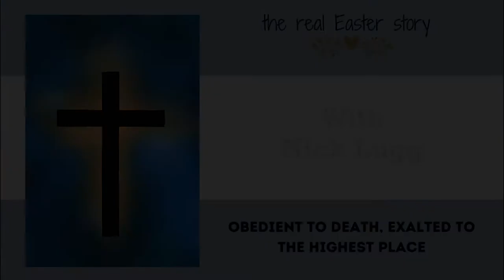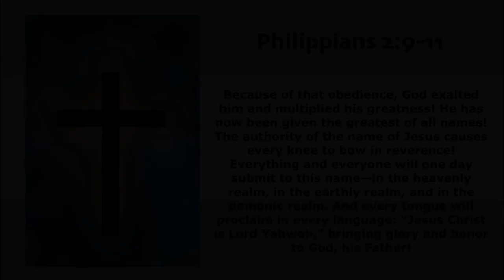The Real Easter Story - Day 11 - Nick Lugg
Doubt...the doorway to faith - John 20:24-28